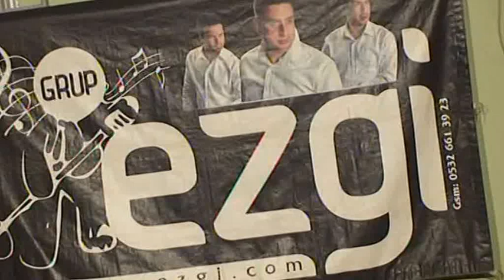Grup Ezgi 09 05 2016 Hamitler Kına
, Grup Ezgi Fun Page , Grup Ezgi Official , Ercan , Göksel , Berkan,

Özel Günlerinizi Biz Organize Edelim Siz Keyfini Çıkarın...